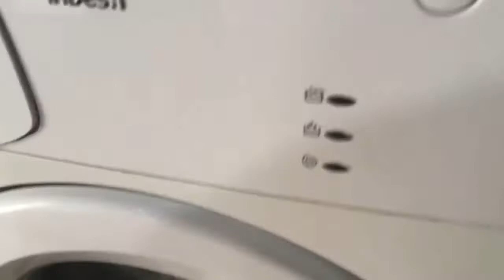Стиральная машина INDESIT WIU81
Видео обзор внешнего вида стиральной машины INDESIT WIU81
Узкая стиральная машина бу INDESIT WIU81 с фронтальной загрузкой имеет габариты 60х33х85 см. Максимальная загрузка белья составляет 3,5 кг, количество оборотов - до 800/мин. Данная модель имеет различные режимы стирки, удобное электронное управление, защиту от протечек и блокировку от детей. Можно самостоятельно выбрать подходящую температуру стирки. Данная модель имеет съемную крышку для встраивания.